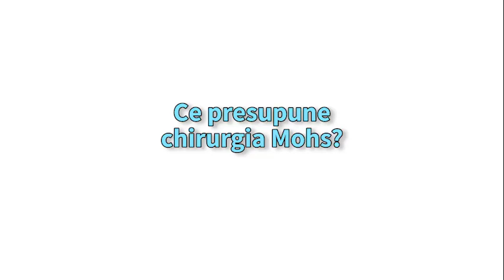Ce presupune chirurgia Mohs?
Ce presupune chirurgia Mohs? Metoda modernă pentru tratarea cancerului de piele.